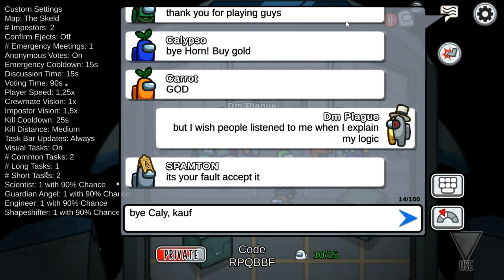Among Us 25.05.2022. (The Skeld) (Hosted by Horn; Part 2)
02:05 - Game 4 (lost by Detective, Benzene and ANDY) (scientist gameplay) (voted off for the memes)
17:05 - Game 5 (won by Horn and Calypso)